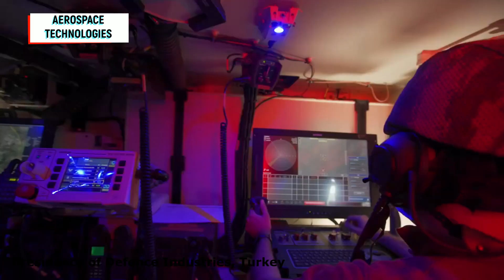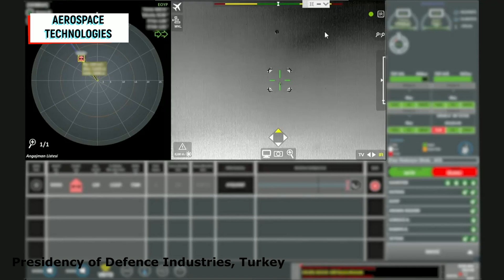HİSAR A+ Getting Ready for Delivery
The autonomous configuration of HİSAR A +, Turkey's first national and domestic air defense missile system developed by ASELSAN and ROKETSAN, successfully destroyed the high-speed target aircraft in the increased altitude and range test.

Systems of the HİSAR A + Project, which has undertaken important roles in Turkey's air and missile defense, continue to be included in the inventory. The Missile Launching Systems working in coordination with the Firing Management Device and the Self-Propelled Autonomous Low Altitude Air Defense Missile System (Autonomous HİSAR A +), which has the ability to operate fully autonomously after the missiles enter the inventory, and has all sensors, command control, fire control elements and missiles. has also become ready to be used. Autonomous HİSAR A + Firing Tests were successfully completed by ASELSAN and ROKETSAN in Aksaray Shooting Range, with the participation of the Defense Industry Presidency and the representatives of the Turkish Armed Forces.

The performance increases in altitude and range in the HİSAR Projects, which are completely developed with domestic and national facilities and provide significant gains in the field of air defense, have been proved by the direct hit of the high-speed target attacking at medium altitude and long range with the autonomous HİSAR A +.

Autonomous HİSAR A + will perform the air defense mission of armored mechanized moving units. The system is capable of 360 ° protection with its ability to move in all kinds of terrain, fast position change, short reaction time, and steep firing capabilities. The system is capable of preventing targets without the need for any elements. Radar, electro-optic sensors, command control, fire control elements, communication elements and missiles are located on a single armored tracked vehicle. He also has the ability to work as a team and with high command and control elements. The HİSAR A + missile has high maneuverability and double-impact engine technology. The high-efficiency and particle-effective warhead of the missile was developed by TÜBİTAK SAGE. Developed to meet Turkey's air defense needs against threats at different altitudes, the system's targets include fixed and rotary wing air platforms, various types of missiles and unmanned aerial vehicles. Designed in line with today's operational needs and threats, the system will be a serious power multiplier in air defense.